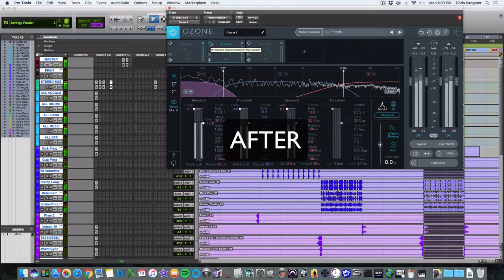Multiband Compression on the Master Bus (Pro Tools Mixing Tutorial)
MixTipMonday This is a mastering technique that I picked up from Ian Shepherd but I like to use it on my mixes. If your mix needs a little extra glue or just feels like it needs to be reined in a bit this technique can work wonders. Set up a multiband compressor on your master bus with 3 bands. Crossover around 250 on the low end and 5k on the high end. Use a 2:1 ratio, 100 ms attack and auto release. Use the same settings on each band so you get an even sounding compression that responds to changes in each frequency section. Pull the threshold down until you are getting a bit of gain reduction in each frequency range. This can help tame a region that is getting out of control and help balance the frequency response. Use the auto gain feature to compensate for gain loss. You should get a very similar effect to bus compression but with the added benefit that it will responding differently to each of the three frequency regions.